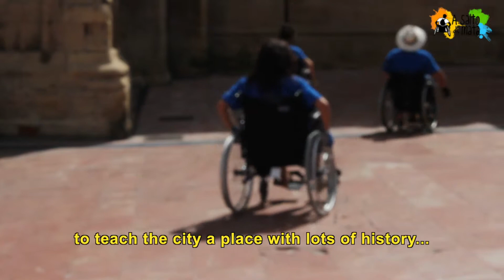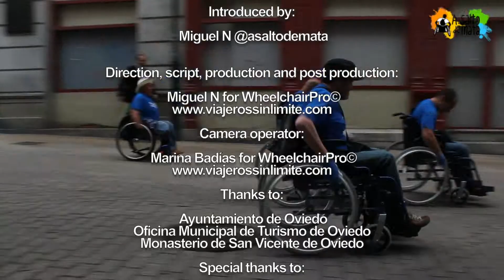Monasterio de San Vicente en Oviedo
El Monasterio de San Vicente es una visita obligada si visitas Oviedo. Fundado en el 781 fue el germen de la futura Oviedo.
La entrada tiene una pequeña rampa y el acceso al claustro se realiza sin problemas con silla de ruedas.
Aquí tenéis mi experiencias con amigos que subí a sillas de ruedas para que disfrutaran conmigo de un lugar con tanta historia desde una perspectiva distinta.